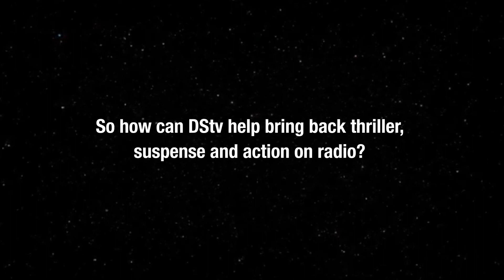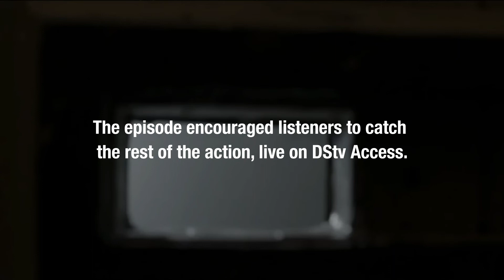DStv Access Radio Lockdown Case Study